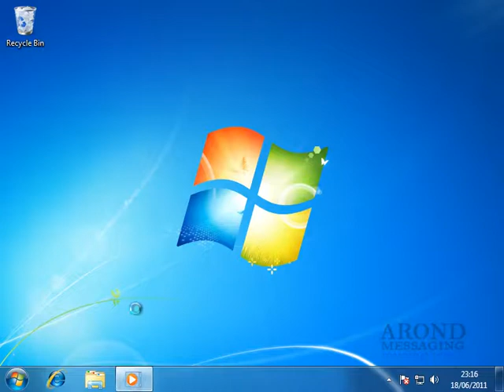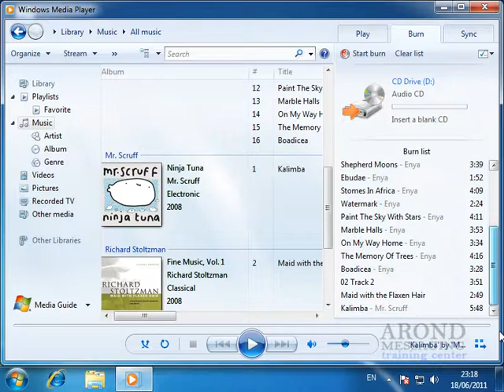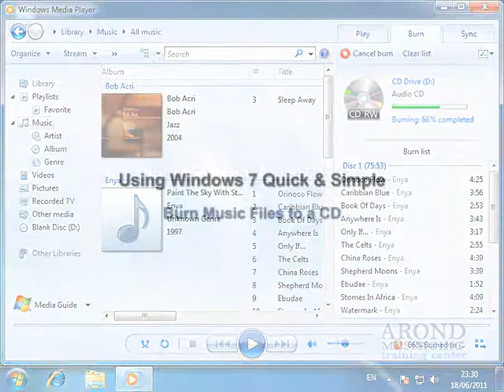Using Windows 7 - Burn Music Files to a CD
Burn Music Files to a CD.